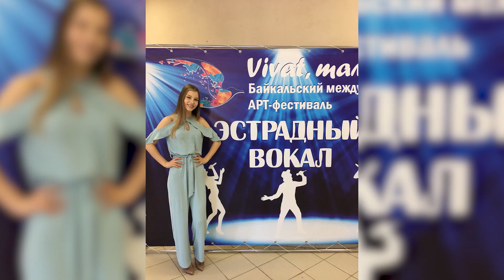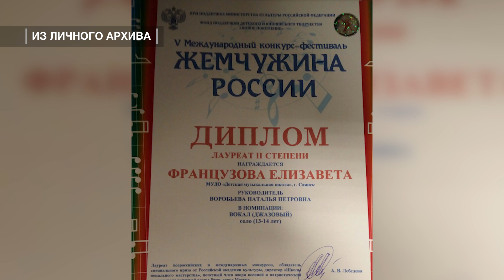Елизавета Французова - участница Образцового вокального ансамбля «Экспромт»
Елизавета Французова - ученица вокально-эстрадного отделения Детской школы искусств Саянска, участница Образцового вокального ансамбля «Экспромт». Елизавета - очень музыкальная и талантливая ученица, участница престижных конкурсов самого высокого уровня, в этом году она удостоена стипендии Губернатора Иркутской области. Так как, ввиду сложившейся ситуации, награждение стипендиатов не может проходить лично, в торжественной обстановке, как это проходило обычно, 18 мая в онлайн - режиме состоится встреча ВРИО главы Иркутской области Игоря Кобзева с детьми, которые имеют достижения в области искусства и культуры.